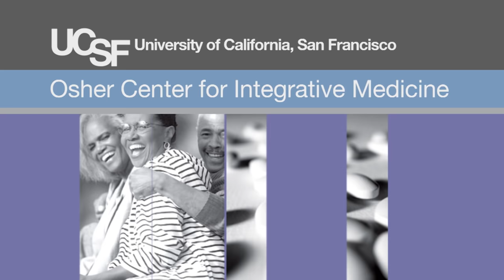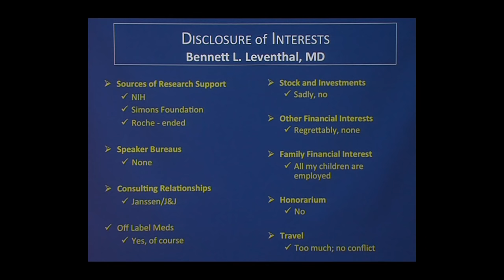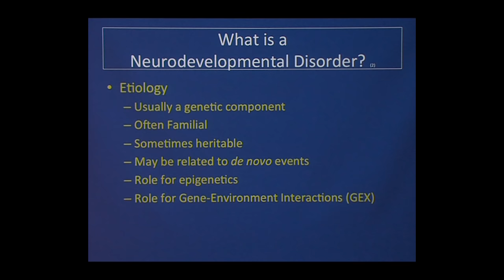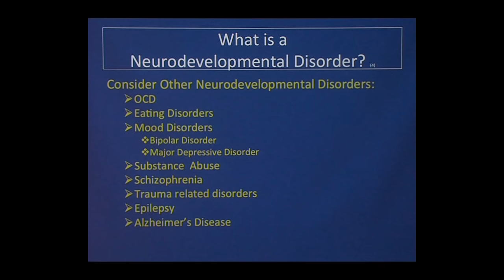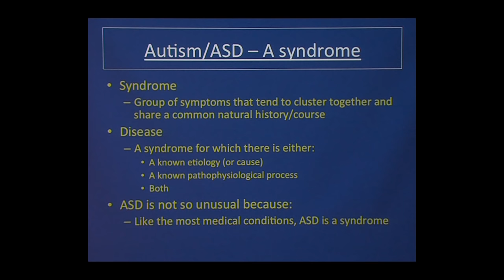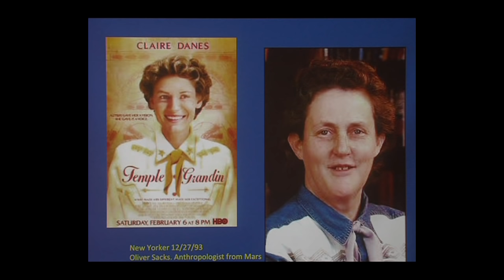Autism Spectrum Disorder: Many Questions Many Answers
Autism Spectrum Disorder (ASD), a developmental disorder that often interferes with a person's ability to communicate with and relate to others, affects about 1 in 68 school-age children. Dr. Bennett Leventhal, a psychiatry professor at UCSF, discusses the history and diagnosis of Pervasive Developmental Disorders (PDD) such as autism and Asperger’s. He also looks at the prevalence, assessment  and risk factors.  Recorded on 05/25/2016. [9/2016] [Show ID: 31002]

Mental Health and Illness: From Neuroscience to Clinical Care